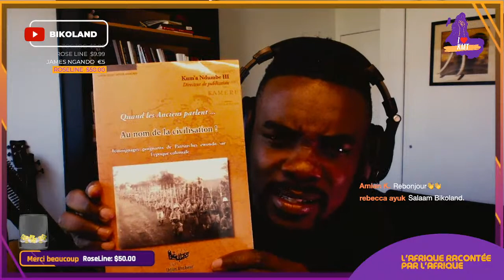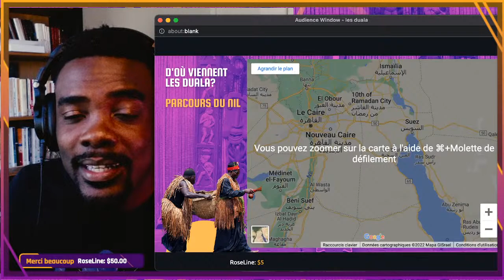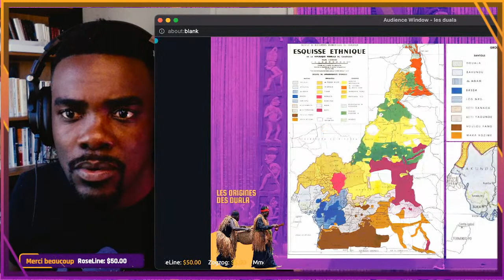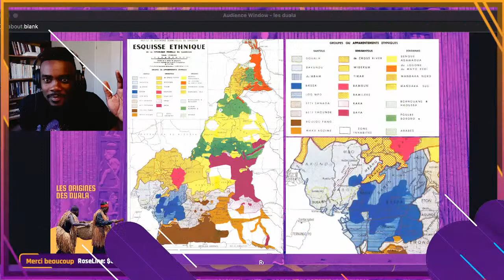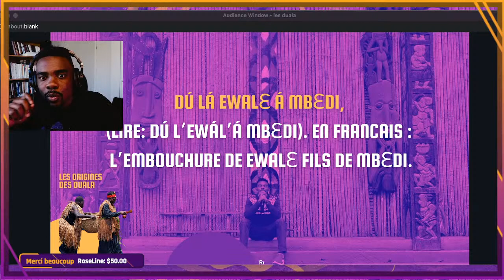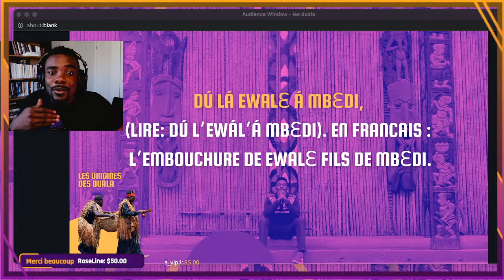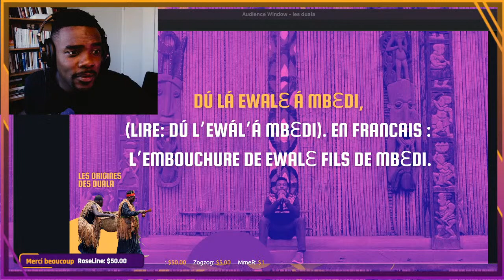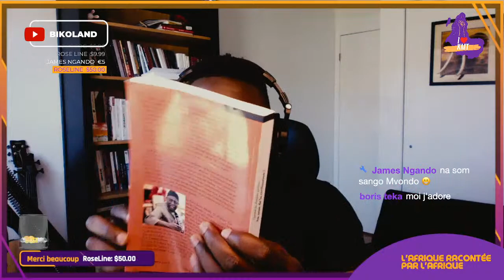Les origines du peuple Duala